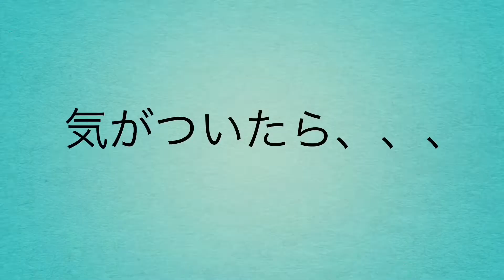「日本初4Dな配信アプリ！？」 ドキドキlive CM ＊unofficial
エイプリルフールということで、視聴者に協力してもらいドキドキliveの非公式CM作りました！笑

ドキドキLIVEにて週に1~2回、LIVE講義してます。その時の様子もlive講義としてミニ講義再生リストに入っています。

もっとこういう動画を見たい！と思ったらGOODで教えてね♪

①別チャンネル（日本語）
ちびアリのユニクロ・GU・雑誌付録ファッション動画↓

④他の視聴者さんもたくさん！アリー座の集い場(Bar?)↓
ドキドキLive（生放送アプリ）
　週に1~2回、生放送しています。七瀬と直接会話できます。
英語についてや【質問、リクエストについては生放送でお返事】しています。

*SNS等でアリー座を名乗ってOKです♡

10万人目指しているので、ぜひ応援してね（╹◡╹）

「ユニクロ・GUで4万円分冬服購入」

過去の動画は再生リストからだとジャンル分けされています！

動画制作に集中するため、コメントはスタッフと管理しています。